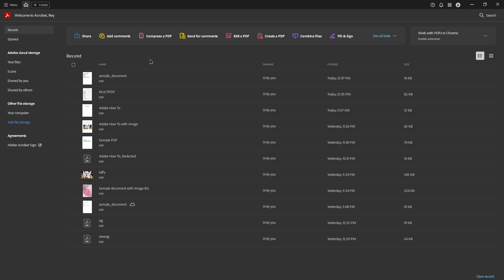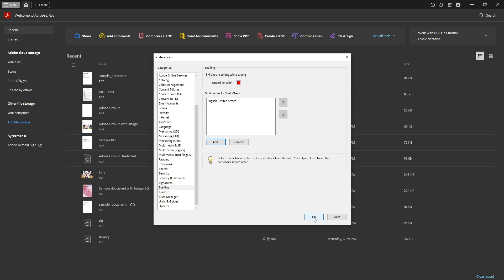How to Use Spell Check in Adobe Acrobat DC [2025 Full Guide]